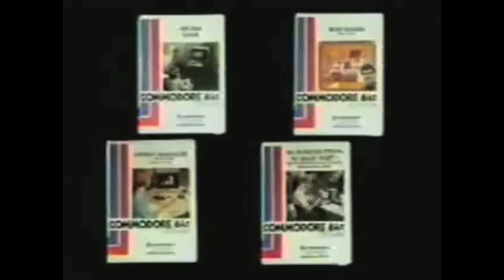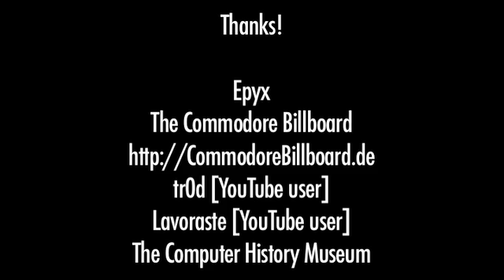Jack Tramiel interview, Commodore 64 Turns 25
The Commodore 64 home computer celebrated its 25th birthday at the Computer History Museum with several luminaries of the 8-bit computing era present. We take a peek at this popular pesky piece of silicon and plastic and try to get an idea of why the Commodore 64 was the best selling personal computer in history at 30 million units moved. GETV's Roving Retro Reporter Violet Blue puts the question to Jack Tramiel, founder and head of Commodore, as well as his son Leonard Tramiel. Violet gets a bit of insight from a couple of the C64's competitors, Steve Wozniak, creator of the first Apple computer, and Bill Lowe, known as the father of the IBM PC.